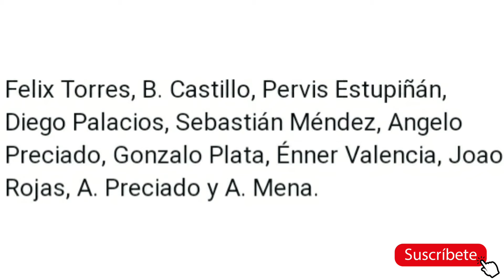NUEVO REFUERZO PARA BSC | POSIBLES BAJAS EN ECUADOR😱|GABRIEL CEVALLOS EN LA MIRA DE EMELEC | Y MAS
hola amigos hoy les traigo NUEVO REFUERZO PARA BSC | POSIBLES BAJAS EN ECUADOR😱| BAJAS EN LDUQ POR 21 DIAS Y MAS novedades ...si quieren estar al tanto de la informacion deportiva SUSCRIBETE A LA CANCHA.